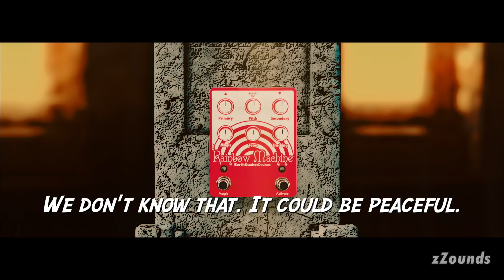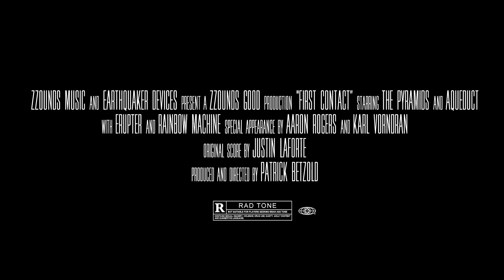EarthQuaker Devices: Aqueduct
Although they can produce similar sounds, vibrato and tremolo are two totally different effects. Contrary to what’s written on the faceplate of certain famous deluxe amplifiers, vibrato is a form of frequency modulation which we hear as a variation in pitch, where as tremolo is change in volume, caused by amplitude modulation. The EarthQuakerDevices Aqueduct firmly plants itself in the vibrato category with eight different modes of frequency modulation -- from gently rolling pitch wobbles to downright unsettling, randomly generated waveform warps.

The Aqueduct's eight modes -- Sine, Triangle, Ramp, Square, Random, Env D, Env R, and Env P -- add up to make it an extremely versatile tool. From the musical, amp-like vibrato of Sine mode to the shoegaze-friendly pitch modulation of the Env P mode, there's a sound for every playing situation.

To view our complete line of EarthQuaker Devices products please

About zZounds.com:
zZounds.com was founded in 1996 to provide musicians with the best online buying experience for guitars, basses, recording, microphones, keyboards, DJ, and other musical instruments. The site offers a wide variety of popular brands and service from an expert staff of musicians.